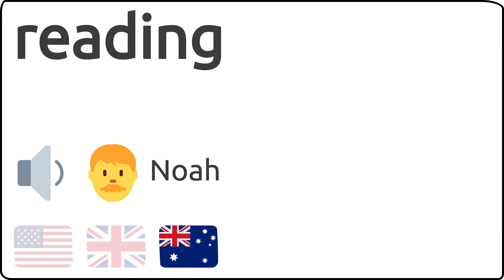Como se pronuncia reading en ingles 🇺🇸 🇬🇧 🇦🇺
Como se dice reading en ingles?
How to pronunce reading in english?